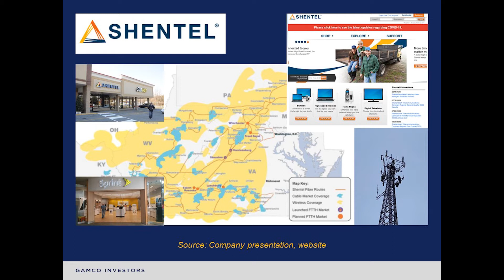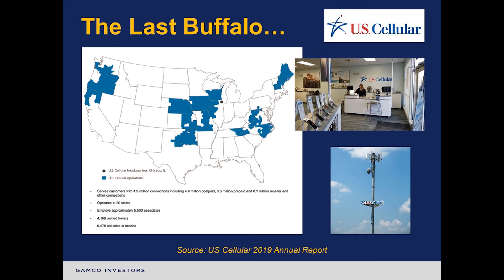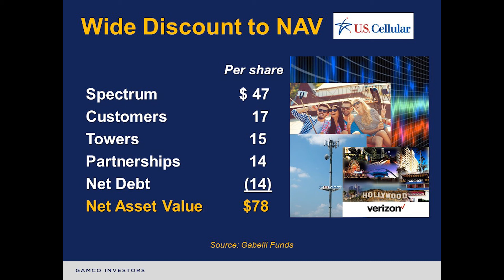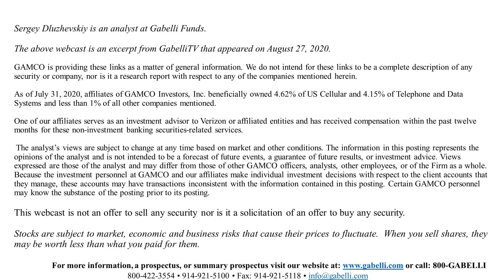US Wireless Consolidation | Gabelli Funds Portfolio Manager Sergey Dluzhevskiy | (8.27.20)